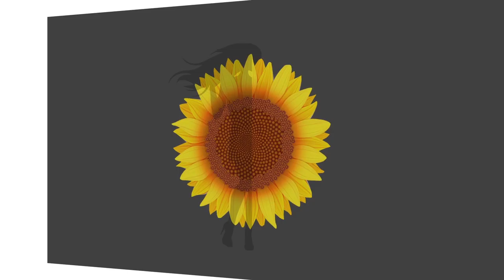Viajando para o Canadá com João Côrtes | Giselle de Prattes